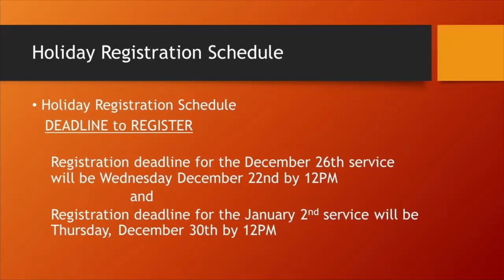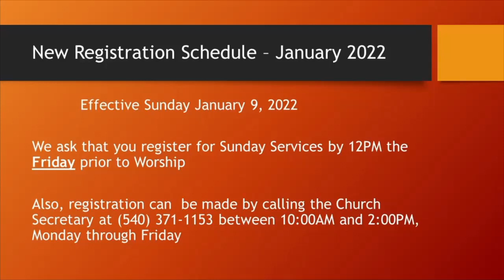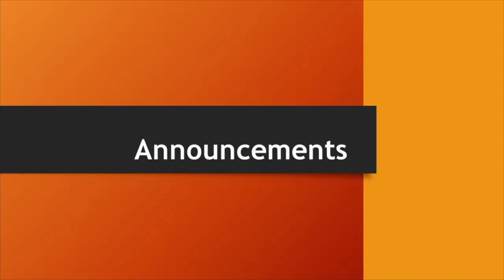December 26 2021 10AM Sunday Service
Minister Catherine Smith
Sermon: Isaiah's Message to be Rejected